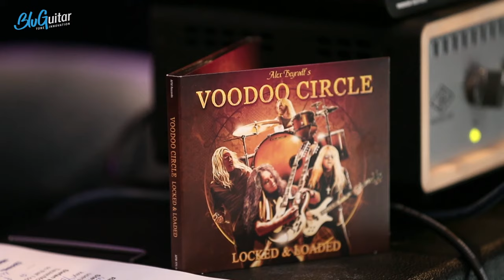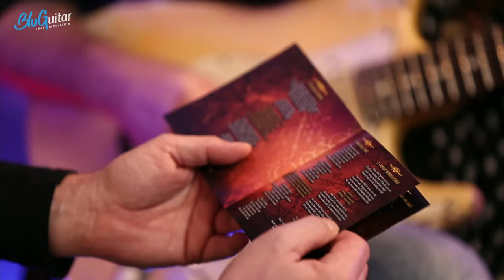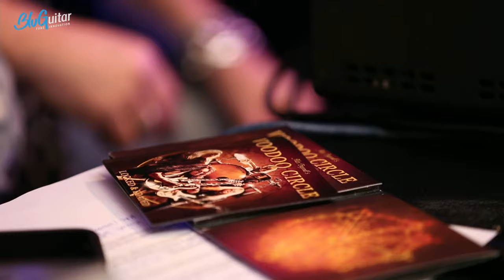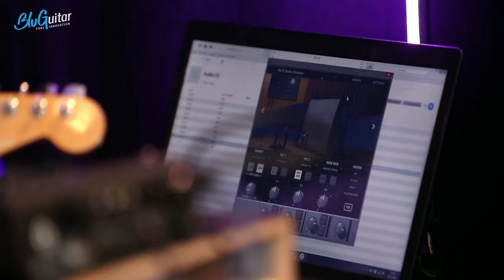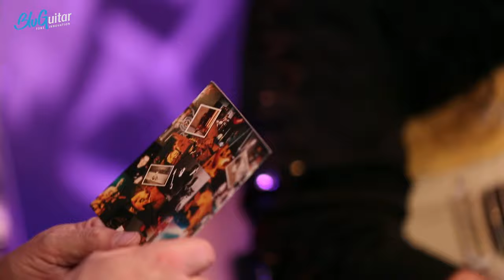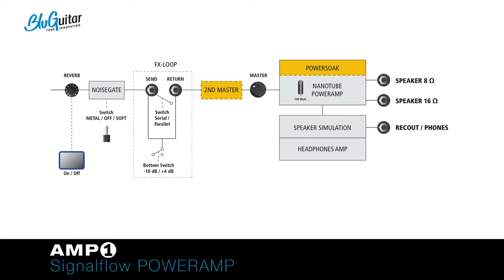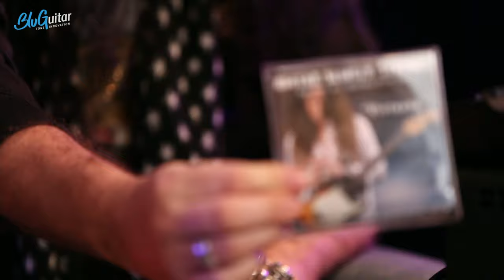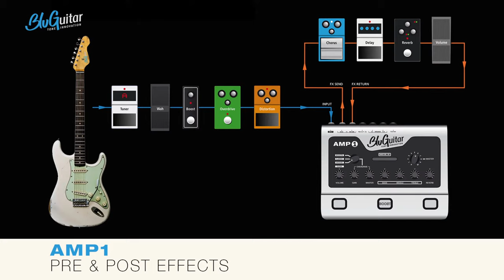Academy of Tone #38 "AMP1 Iridium with special guest Alex Beyrodt PLUS Led Zeppelin IV at 50 "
On this week’s Academy Of Tone, Thomas is joined once again by our good friend Alex Beyrodt! Alex has a killer new record coming this year, and the AMP1 Iridium Edition is all over it. Thomas and Alex will discuss the tones, the music and what else Alex been doing since lockdown hit.

Plus, Alex’s new album is inspired by Led Zeppelin, and this year marks 50 years since the iconic Led Zeppelin IV album was released. Thomas and Alex will discuss the influence that record has had on music, and Thomas will also showcase some of the Zeppelin-influenced tracks from his band Dreist.

Finally, it’s 2021, and that means AMP X is go! There will be a short FAQ session where Thomas answers more of your pertinent questions on the next game changing BluGuitar product… don’t miss it!

AMP1 MODS:  Get them from your dealer or directly here at BluGuitar.com

AMP1 MERCURY EDITION and IRIDIUM EDITION